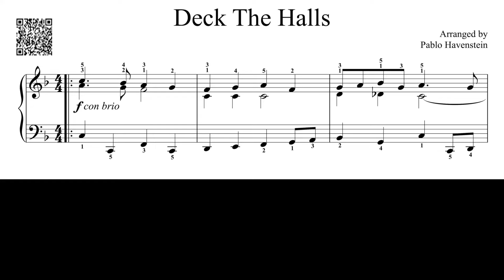Deck The Halls - Intermediate Piano Arrangement No. 9 - 3,750pts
Deck The Halls - Intermediate Piano Arrangement No. 9
Arranged and performed by Pablo Havenstein